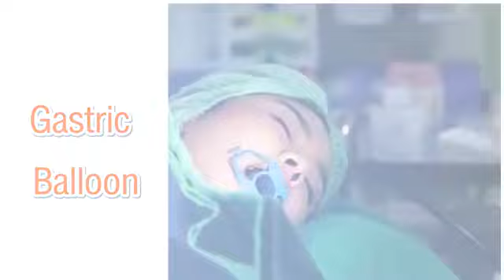การสัมภาษณ์พิเศษจากผู้รับบริการลดน้ำหนักด้วยบอลลูน By K' Ao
Live การสัมภาษณ์พิเศษจากผู้รับบริการลดความอ้วนด้วยบอลลูน

3A CENTER Aesthetics & Anti Aging Center ศูนย์ดูแลสุขภาพและความงาม โรงพยาบาลจุฬารัตน์ 9 แอร์พอร์ต

☎: ศูนย์ดูแลสุขภาพและความงาม (3A CENTER Aesthetics and Anti aging center) อาคาร B ชั้น1 โรงพยาบาลจุฬารัตน์ 9 แอร์พอร์ต 🏥